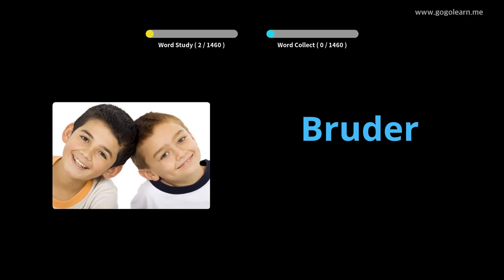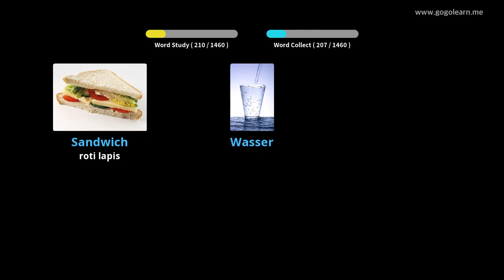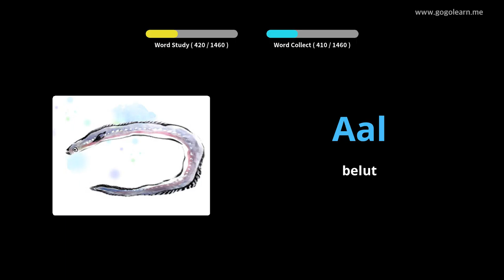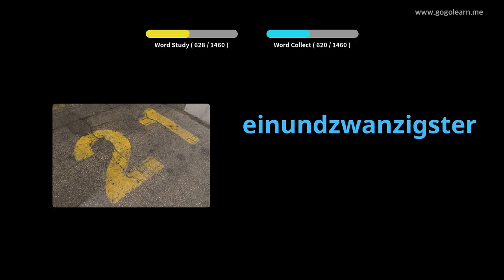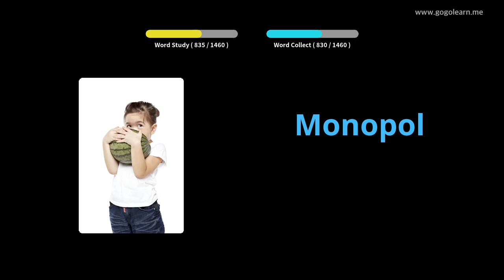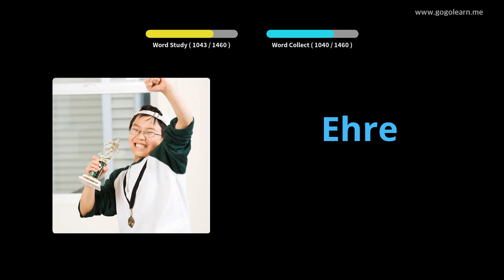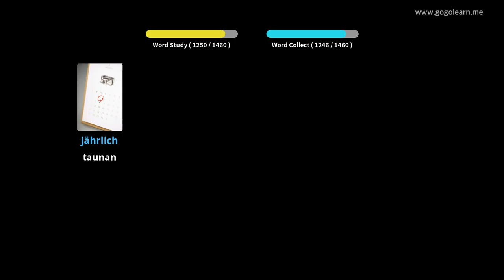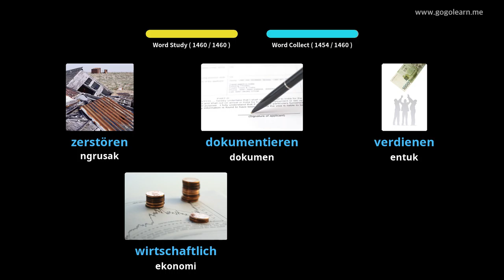Dhasar Tetembungan Jerman |Golearn